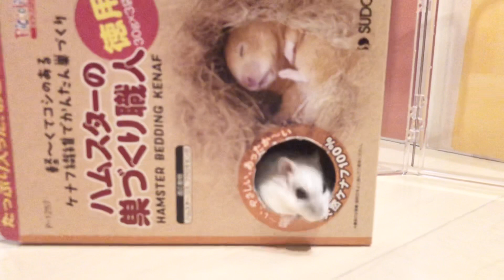ハムスターのフリーズとまったり日常🐹まちろ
他にも可愛いハムスターの動画をのせてます( ´灬` )

超凶暴でお迎え先が中々決まらなかったキャンベルハムスターのまくろ🐹

キャンベルハムスター まくろ♂
キンクマハムスター まちゃ♂
ジャンガリアンハムスターのパールホワイト まちろ♀
ハムスターを溺愛して暮らしてます🐹

お気軽にコメントお待ちしております( ´灬` )